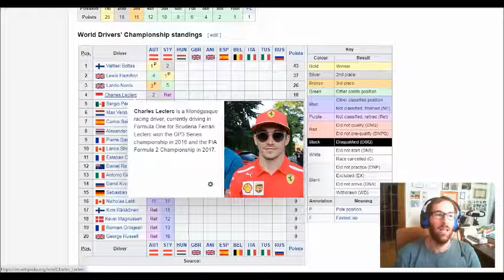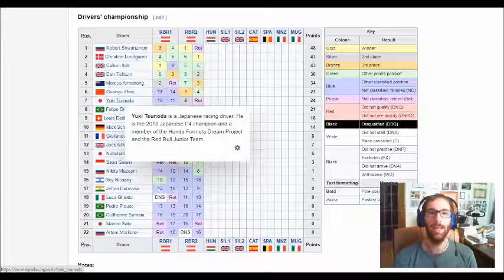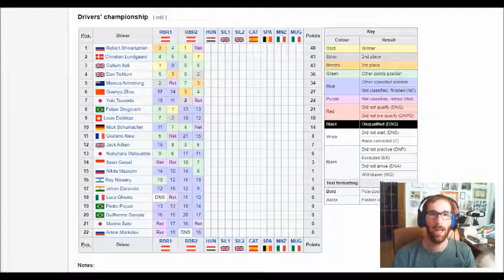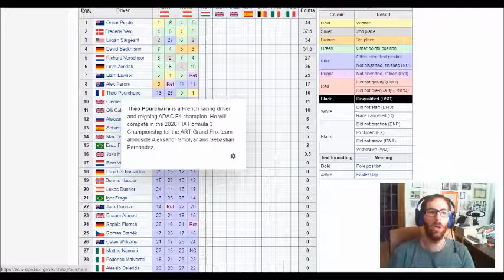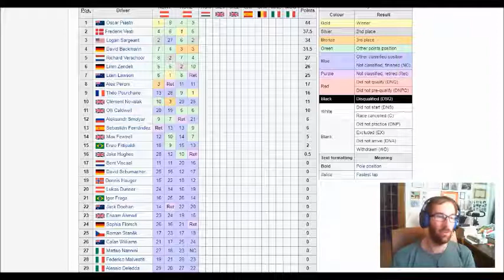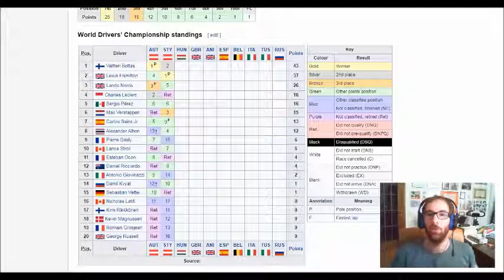Hamilton si riscatta e domina il GP di Stiria. Disastro completo Ferrari che si elimina dopo 3 curve